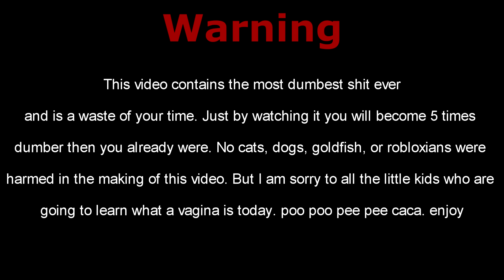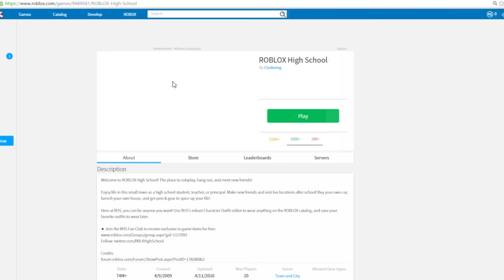Online Dating in ROBLOX (How not to be an Oder)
Welcome to a new series on my channel! I don't no wtf I was thinking but here you go! Hope you enjoy!